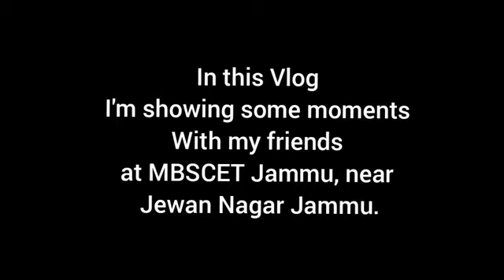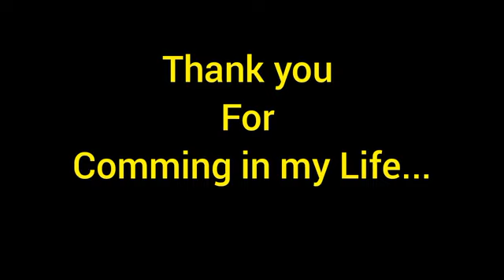MBS College Jammu | Support Here also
MBSCET Jammu College at Jewan  Nagar Jammu. Full detail of MBS  colleges .